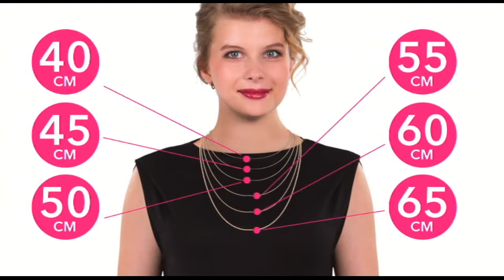Shop & Show (Украшения). 124240 Цепь Классическая